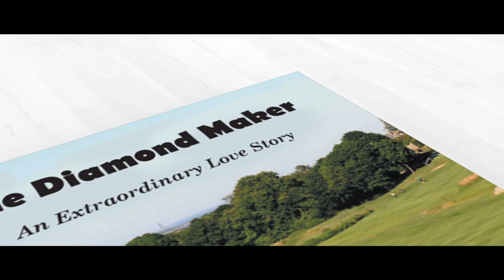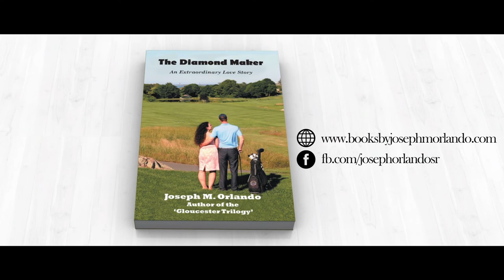Joseph Orlando The Diamond Maker Book Trailer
The Diamond Maker is a tale of two teens, who overcame adversity and found love.

Bart "Stutter Boy" DeMarco and "Ugly Angela" Curcuru are 16 year-olds who have suffered emotional abuse from their peers.
Bart had battled with a severe stutter that effectively silenced him. To speak was to be mocked and ridiculed. School was agony, as were the bullies who delighted in taunting "Stutter Boy".

Angela emigrated from Sicily with her family at the age of 12. While she struggled to learn and speak English, mean girls recognized an easy target and dubbed her "Ugly Angela". Unable to verbally defend herself, and finding no friends, she, after four years, accepted that she was indeed, "Ugly Angela". That she was not worthy of love.
Man's great weakness is his ego, Women, her vanity.

At a moment when Bart was at his lowest, Angela appeared to support him and elevate his spirits, and he, elevated her. Individually, they felt vulnerable, together they were strong and confident.
That was the beginning of their love story.